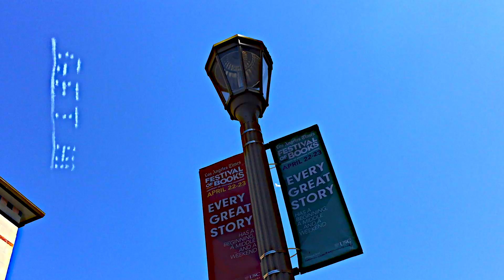they tell you what to think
when you least expect it the sky will release potent chemicals which contain messages with grand ideas that are external to your own desires